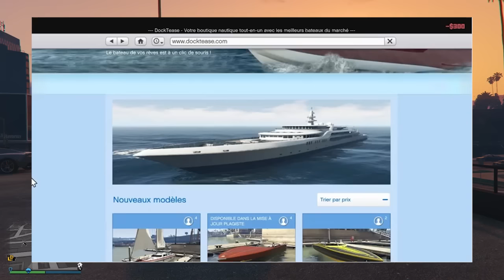INCREIBLE !! COMPRAR PROXIMAMENTE " YATE Y MODIFICARLO " EN GTA V MODO ONLINE !! IMAGENES FILTRADAS